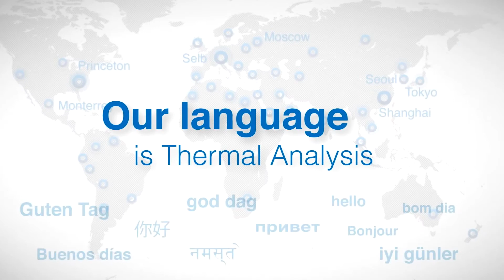Linseis - L74 OPTICAL DILATOMETER - Thermo-optical Analysis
Linseis L74 optical Dilatometer for non contact expansion measurements in a temperature range from -100°C up to 1700°C.

The Optical Dilatometer DIL L74 OD was developed to meet the demanding applications of the glass, ceramics, metal and energy industry. A high resolution CCD camera enables a visual real time analysis of the sample expansion, either as single frame or as video sequences.

The big advantage of this method is that the sample is not burdened with any force. For soft samples or samples that melt during the measurement, this leads to a result, which is not distorted by the contact pressure.
In an Optical Dilatometer the sample is compared with a reference during the measurement. The result is the difference between the two lines. The field of view has an area of 3.3 x 2.8 mm.

You need service measurements?